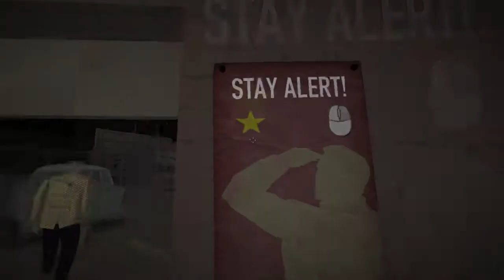Jalopy - Çıktık Yine Yollara - Türkçe - Bölüm 1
2%1 TV'den herkese merhaba, bugün Jalopy oynuyoruz.